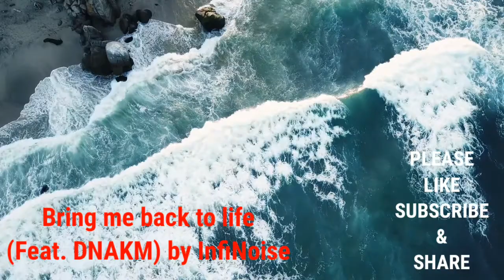BEST BACKGROUND MUSIC for content creators and vlogers (Prince Vlogs no copyright music) Vlog-15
Bring me back to life by InfiNoise & (Feat. DNAKM)  (Prince Vlogs no copyright music) Vlog-15
BEST Background music for content creators

Yes, you can use it for your YouTube Videos as well as long you credit the artist in the video description like this:

Music: ARTISTS(s) - InfiNoise & (Feat. DNAKM)
TITLE - Bring me back to life
Video footage Artist - Enrique Boyos & Tom Fisk

Promoted by  Prince Vlogs no copyright music
Licence: You’re free to use this song in any of your videos, but you must include the following in your video description (Copy & Paste): Song: Bring me back to life (Feat. DNAKM) by InfiNoise & Feat. DNAKM (Prince Vlogs No Copyright Music)
Music promoted by Prince Vlog No Copyright Music.